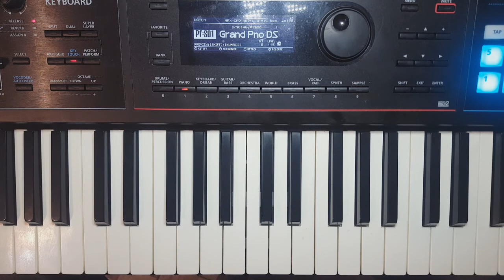DICAS | TECLADO | Como usar CLUSTERS pra deixar a música mais TOP | by Cicero Euclides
Gostou do vídeo, clique em "gostei", adicione aos favoritos, ative o SINO